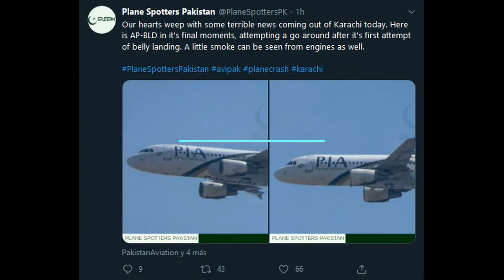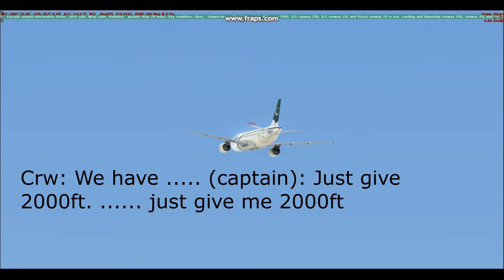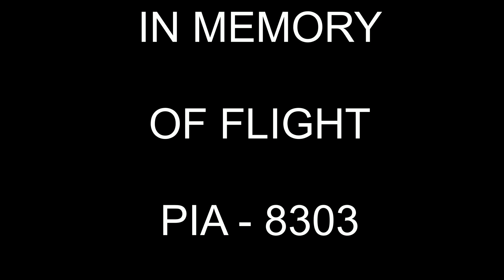PAKISTAN AIRLINES ACCIDENT PIA 8303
Its a fatal accident that inicitially hava survivors
aircraft model A-320 -214 PIA (pakistan International airlines)